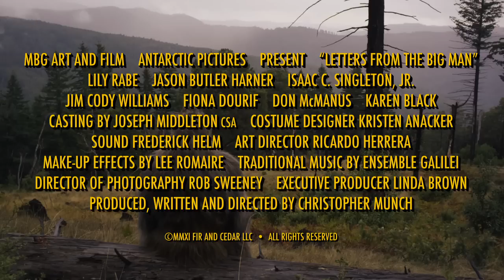I trailer del 61° Trento Film Festival | Letters from the big man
"Letters from the big man", di Christopher Munch, USA 2011, 115min., Eventi

Nella selvaggia natura mozzafiato del sud-ovest dell'Oregon, Sarah Smith intraprende una spedizione per monitorare la situazione delle acque. Intrepida e amante dell'aria aperta, Sarah desidera ardentemente un viaggio in solitudine per potersi riconciliare alla natura e trovarsi faccia a faccia con sè stessa. Arrivata nel cuore della foresta, avverte un'altra presenza, che lentamente prende forma: è uno Sasquatch, leggendaria e gigantesca creatura che popola queste montagne e foreste. I due iniziano ad interagire e il loro legame si fa sempre più forte, a tal punto che Sarah è costretta a prendere decisioni coraggiose per riuscire a proteggere il suo nuovo amico.